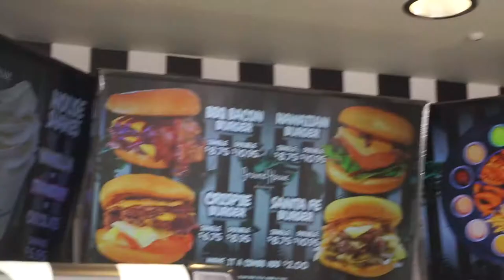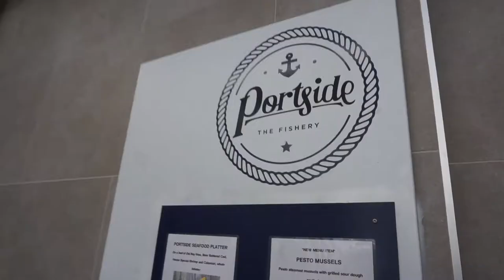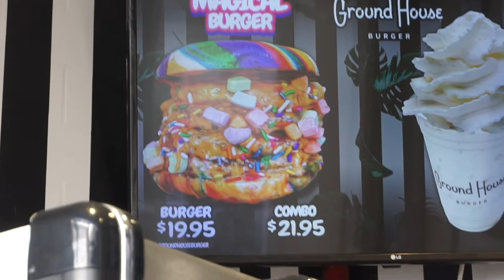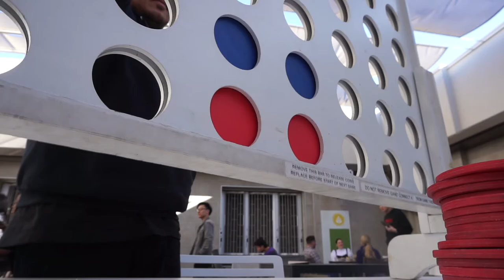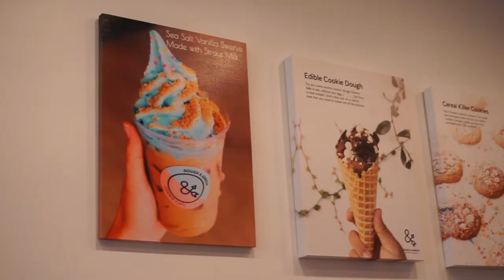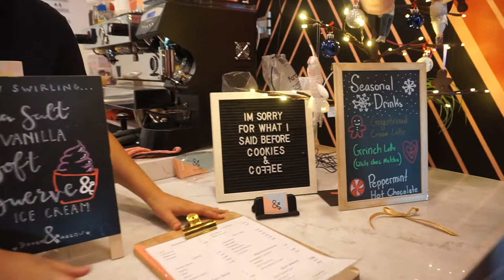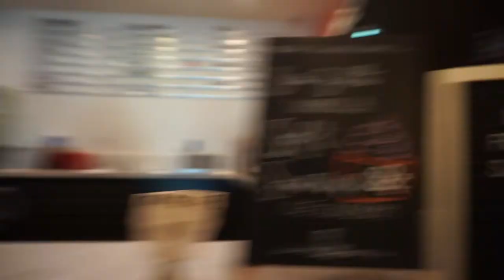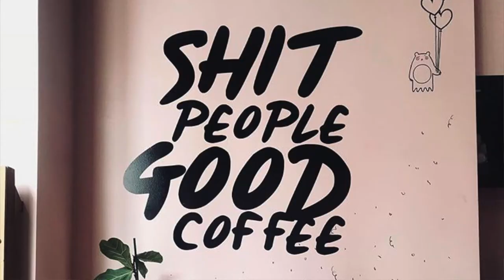LA BEBIDA MAS COOL EN LA | DOUGH & ARROW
Decidimos yo y Hiram darnos una escapadita para probar algo nuevo fuera de Los Angeles.